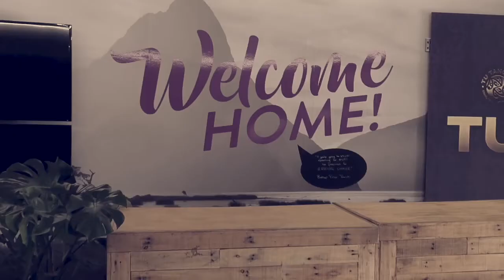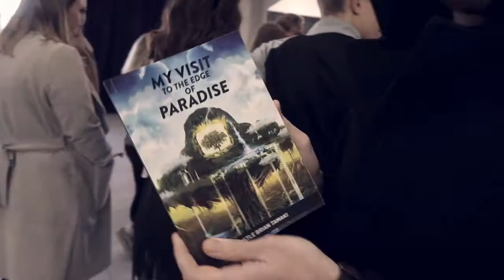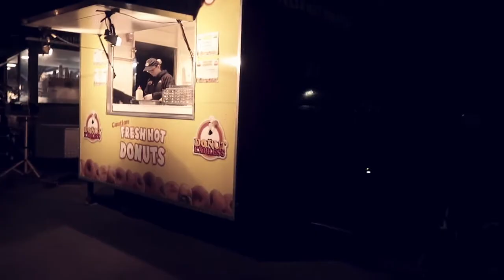Destiny Tu Tangata Patch | Daniel Daly